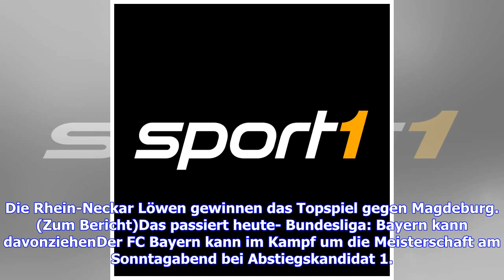VIDEO: Sport-Tag: Vettel in Baku erneut chancenlos, Hoffenheim patzt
Sebastian Vettel ist auch in Baku chancenlos. Valtteri Bottas schlägt Lewis Hamilton und übernimmt die Führung in der Gesamtwertung. Die Frauen des FC Bayern München scheitern im Halbfinale der Champions League am FC Barcelona. Die TSG Hoffenheim patzt im Kampf um die Champions League gegen Wolfsburg..Dazu haben die Männer des FC Bayern München heute am Abend die Chance, im Kampf um die Meisterschaft den BVB-Ausrutscher im Revierderby zu nutzen. Bildergalerie BVB unterliegt Schalke und verpasst ...